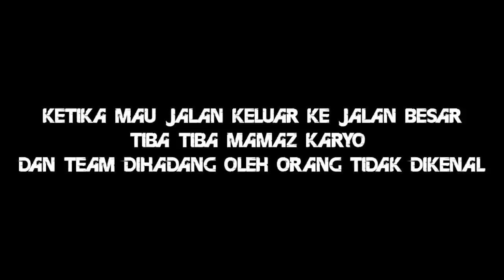DI HADANG DUKUN SANTET DI TENGAH JALAN !!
Buat yang ingin Request atau bergabung Padepokan Sendang Sejagatd Bisa Hubungi Mamaz Karyo langsung.

Apa yang paling berharga dan paling hakiki dalam hidup ini,  anda harus tahu bahwa bisa mencintai seseorang adalah hal yang paling berharga dalam hidup. Tapi ada lagi hal lainnya yaitu iba hati, dan dapat merasakan kesedihan atau duka.

Karena hidup bukan tentang kebahagiaan semata, ada kesedihan ada duka ada kecewa, dan lain sebagainya.Sehingga kita harus sadar bahwa semua yang kita dapatkan dalam hidup ini sangat berharga.Tak hanya kebahagiaanya saja tapi juga rasa sedih dan duka, tetaplah menjadi sesuatu yang berharga.

- MAMAZ KARYO